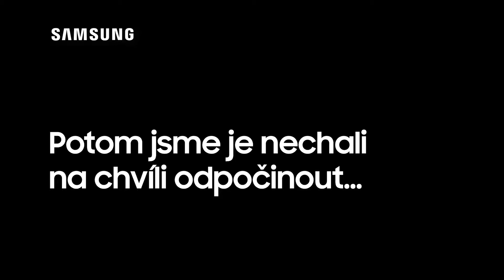Samsung Jednodussizivot 3